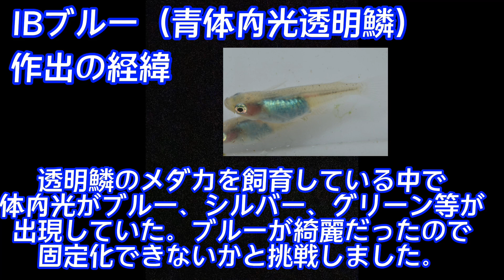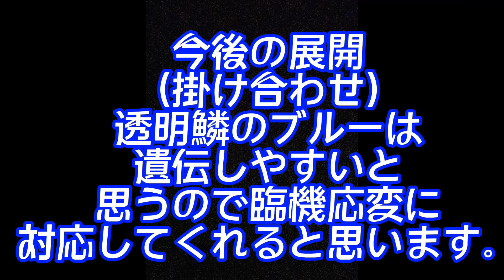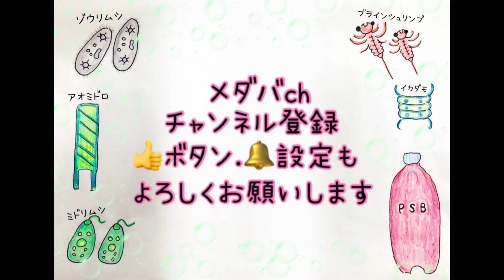【メダカ】作出者さんに聞いてみた第二段！！木口氏に聞くIBブルー！！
今回はIBブルーの作出者、木口秀清氏に作出の経緯など特徴を取材してきました😊
白容器、黒容器、透明容器で楽しめるIBブルーを是非ご覧ください😊